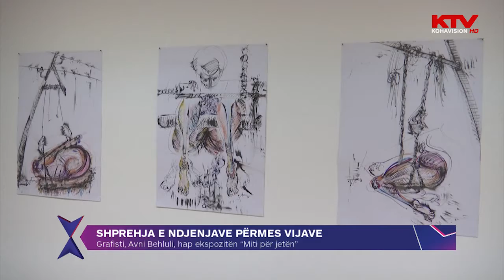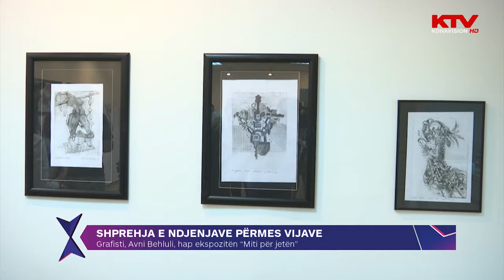Shprehja e ndjenjave përmes vijave 14.09.2018